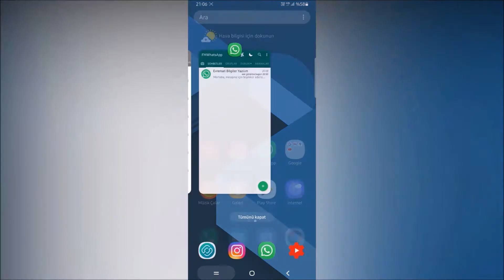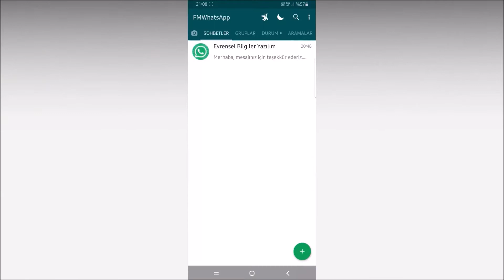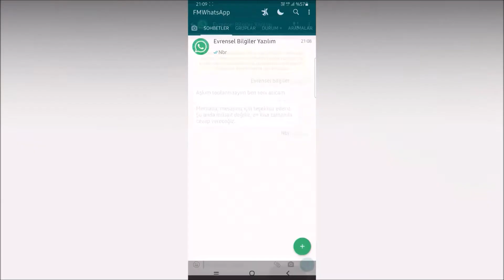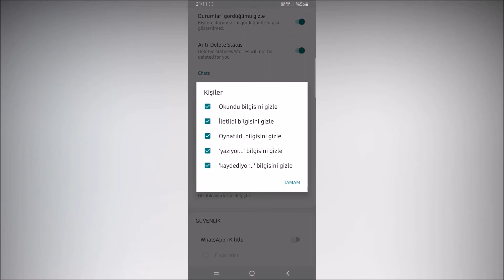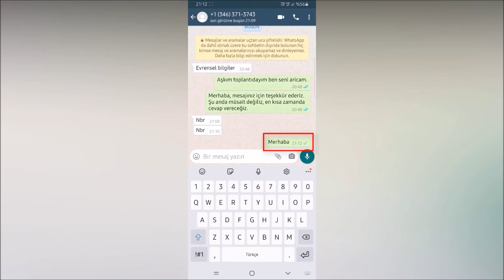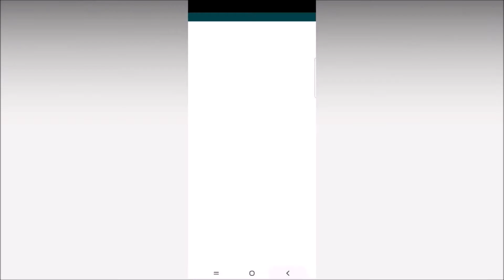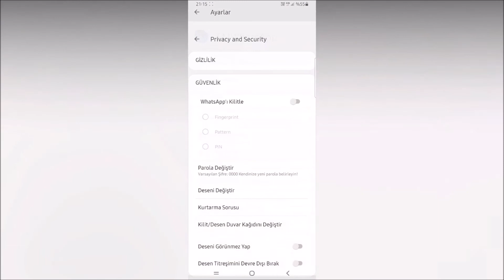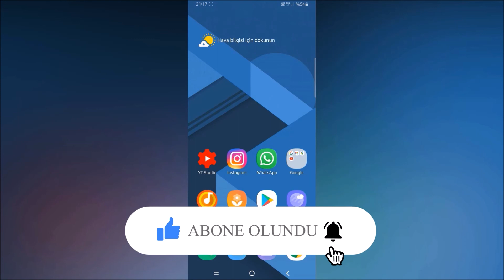WHATSAPP SON GÖRÜLME SABİTLEME VE ÇEVRİMİÇİ GİZLEME / İSTEDİĞİN ZAMAN AKTİF OL KİMSE GÖRMESİN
Whatsapp son görülme dondurma (sabitleme) ve çevrimiçi gizleme nasıl yapılır sizlere uygulamalı bir şekilde göstereceğim. Artık siz whatsapp'ta dilediğiniz gibi mesaj okuyabileceksiniz ve karşı tarafa okundu olarak gitmeyecek ve sizler ayrıca son görülmeyi dondurabileceksiniz bir çok süper özellikler şu şekilde

* Whatsapp son görülme dondurma
* Whatsapp çevrimiçi gizleme
* Whatsappgöründü olmadan mesaj okuma
* Whatsapp iletildi olmadan mesaj okuma
* Whatsapp yazıyor gizleme
* Whatsapp okundu gizleme
* Whatsapp mavi tik gizleme

Aklınıza gelecek her şey bu whatsapp'ta uygulama indirme hemen altta